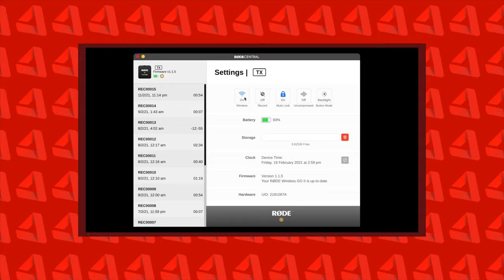The Perfect Mic for Wedding Filmmakers? | Rode Wireless Go II Reaction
Is the Rode Wireless Go II the Perfect Mic for Wedding Filmmakers? It seems so! This thing seems to pack in every feature a wedding filmmaker could want. A stereo receiver? Check! Improved range and reliability? Check. A transmitter that RECORDS directly on it? Check! We can't wait to get our hands on this thing!
🚨The best gear for budget, mid and premium wedding filmmaking kits

O:00 - Intro
1:00 - The Rode Wireless Go I Features
2:44 - Stereo Receiver and Dual Transmitters
3:30 - Improved Range
4:00 - Built in Recorder with -20db Safety Channel

📷 OUR FAVORITE CAMERAS
Fuji XT4
Canon R5
Sony A7S3
Canon R6
Sony a7iii

FAVORITE CAMERA GIMBALS
DJI Ronin Rs2
Zhiyun Crane 2s

FAVORITE LIGHTS
Aputure 60x

FAVORITE AUDIO
Rode Wireless Go 2
Zoom F2
Mix Pre-3
Tascam DR-40x

OTHER ESSENTIAL GEAR
Tripod Legs
Tripod Head
SD Cards
Light Stands

Music Bed Sync ID: MB01FR0PTJAP8TU